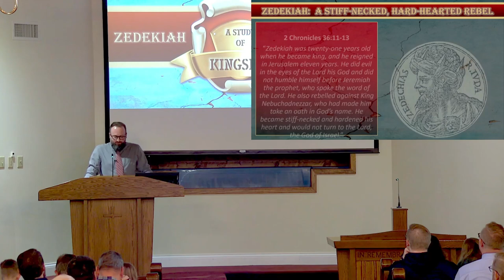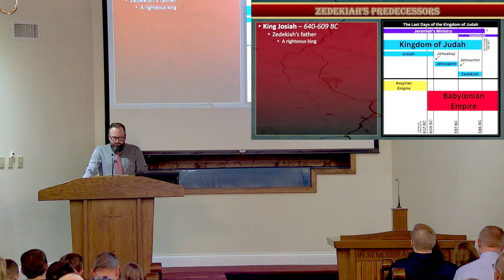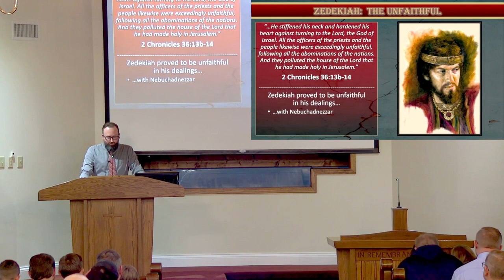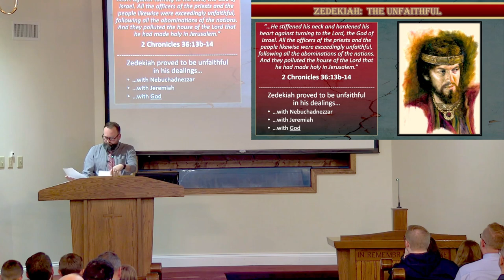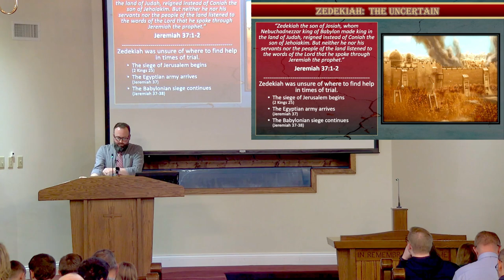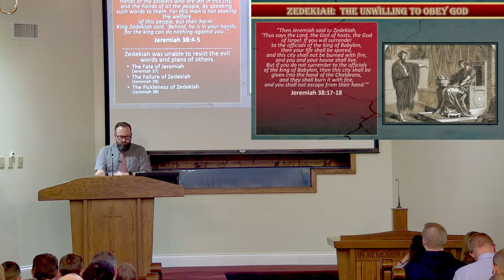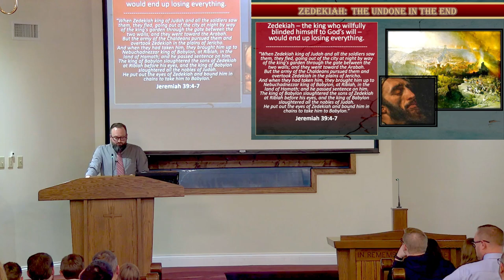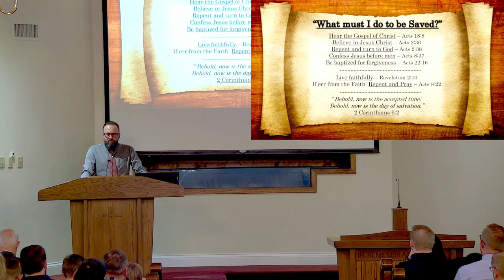2024 Winter Series: A Study of King Zedekiah - Jonathan Brinson | January 30, 2024